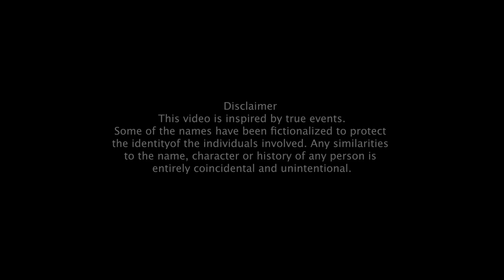Say Goodbye to Jaw Pain A Success Story, North Edmonton Chiropractic Clinic, Dr. Fitz 1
TMJ improved with Chiropractic Manipulation, Chiropractic Adjustments, Dental extraction pain, Relief with Manipulation, Difficulty Chewing hard food, Dr. Bryan Fitz, North Edmonton Chiropractic Care,